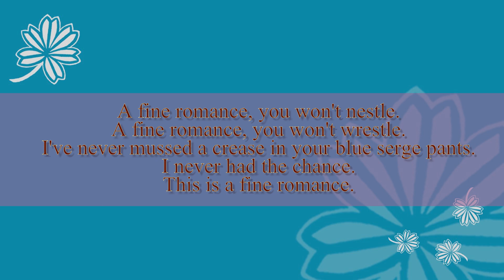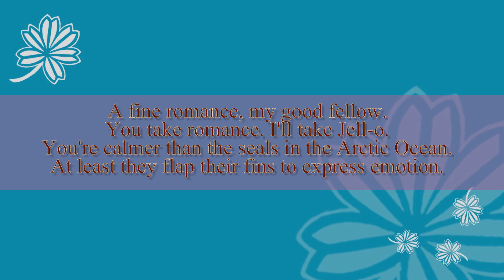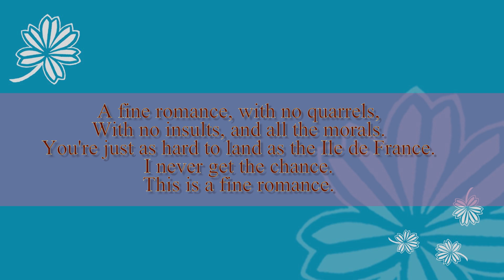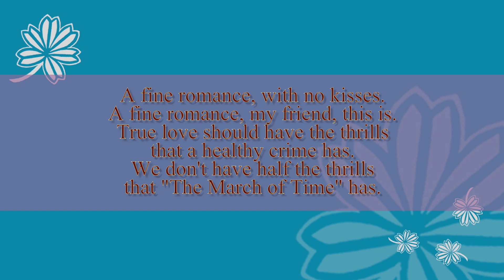A Fine Romance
Words and music to Sing along.
From the Ultimate Jazz Fakebook.